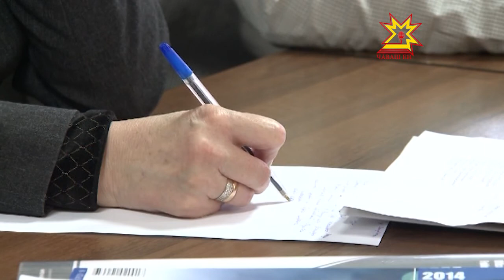Турист çулĕ такăрлантăр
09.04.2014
Чăваш Енре тинĕссем, тусем, паллă архитектура объекчĕсем çук. Çакăн пек лару-тăрура туризма мĕнле аталантармалла? Кун пирки суту-илÿпе промышленноç палатинче калаçрĕç. Тĕл пулăва культура министерствин специалисĕсем, чăваш наци конгресĕн хастарĕсем тата туризм енĕпе ĕçлекенсем пуçтарăнчĕç.